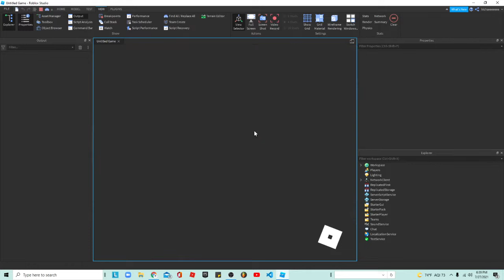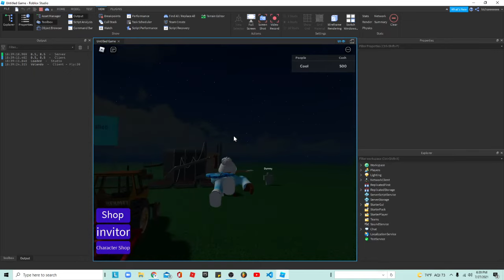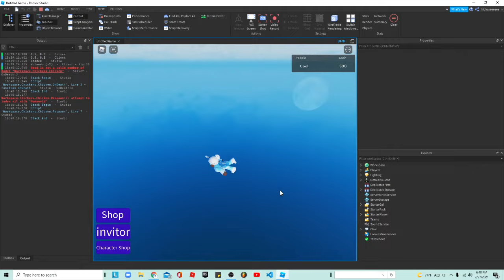Roblox Studio One Piece (Flying )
the Music was so loud and I also apologize because I didn't post yesterday